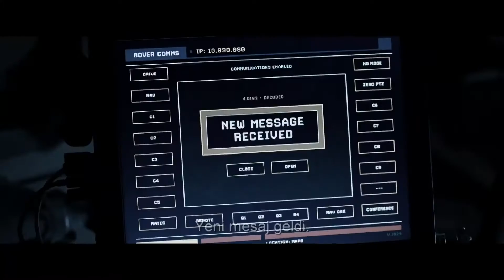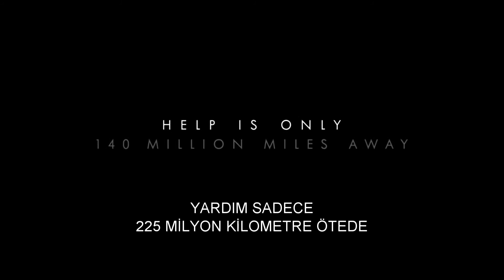Marslı (The Martian) Türkçe Altyazılı 2. Fragman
Video FilmGünlükleri ve 20th Century Fox'a aittir. Ridley Scott'ın yeni filmi olan ve başrolünde Matt Damon'un olduğu Marslı (The Martian), 3D seçeneği ile 2 Ekim'de sinemalarda olacak!